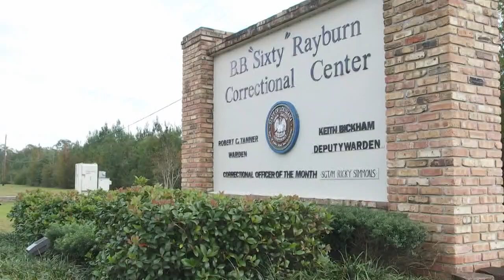Paralyzed former deputy finds new freedom through service dog trained in prisoner program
Despite less-than-desirable circumstances -- in a prison, in a wheelchair, facing a short life or facing shutting down, Doggone Express brings hope, help and happier days to many.